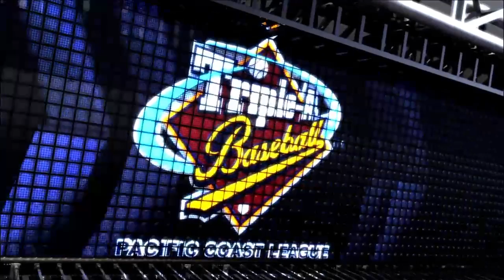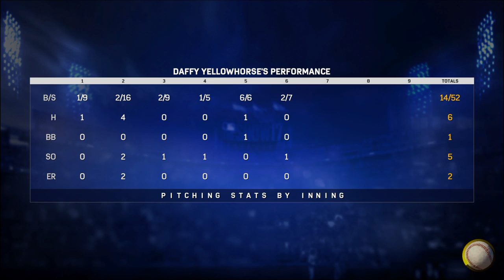MLB The Show 17: Sacramento River Cats. @ Las Vegas 51s. April 18, 2021.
Daffy wants the world to know that he is still around. He's very disenfranchised, at the moment tho. Why? He's still in MLB 2017. And he's still not playing in the big leagues.